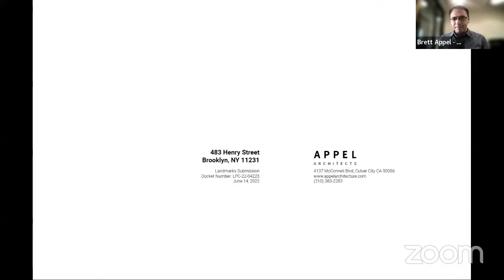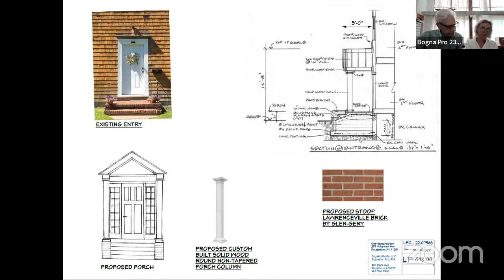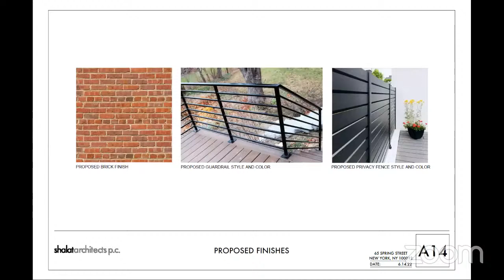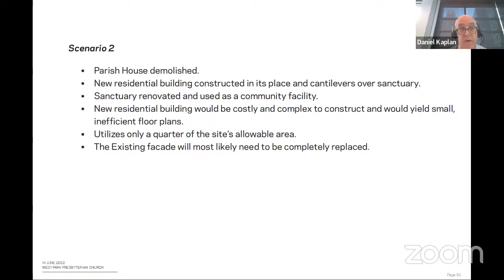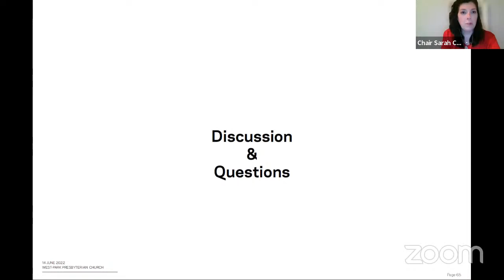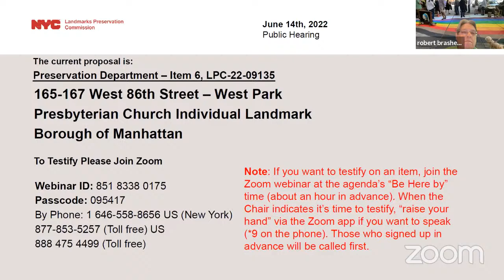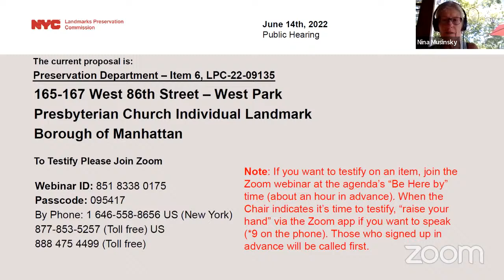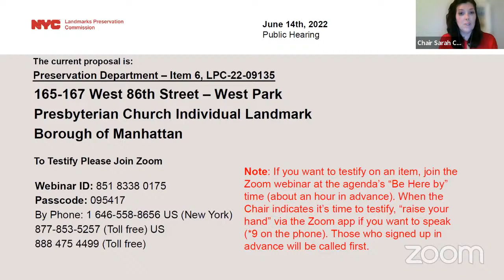NYC LPC Public Hearing/Meeting 6/14/2022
02:01 | LPC-22-04223 | 483 Henry Street
15:04 | LPC-22-04606 | 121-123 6th Avenue
40:01 | LPC-22-07586 | 237 Hollywood Avenue
01:16:43 | LPC-22-09715 | 107 South Street
01:32:22 | LPC-22-05611 | 65 Spring Street
01:52:42 | LPC-22-09135 | 165-167 West 86th Street